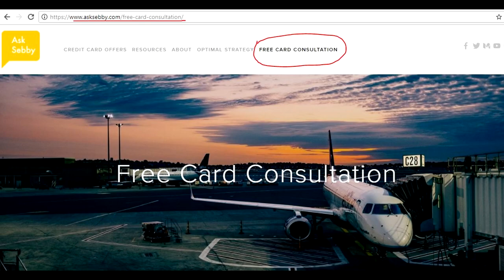How to Plan Minimum Spend in 2018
How to time getting a new card and how to meet the minimum spend.
Keep your cards organized Filmed on this Click "SHOW MORE" for full list of camera gear.

Frequently asked questions about camera:

Camera Gear:
Bendy Tripod
You'll need this for the bendy tripod

Useful stuff:
Best headphones for travel
Card organizer
Promo automatically applied at checkout after you create an account.